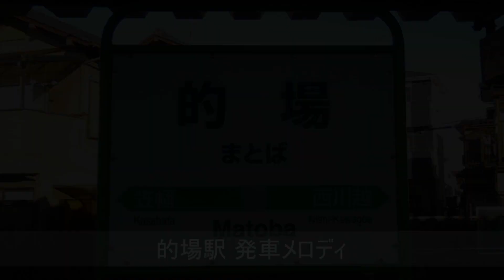JR的場駅 発車メロディ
川越線 的場駅の発車メロディです。
ほとんどの列車が当駅で交換待ちをしますが、時間がないことが多く、また下りは曲が長いためかなり鳴りにくいです。
上下間で若干余裕のある列車を狙って収録するしかないでしょう。